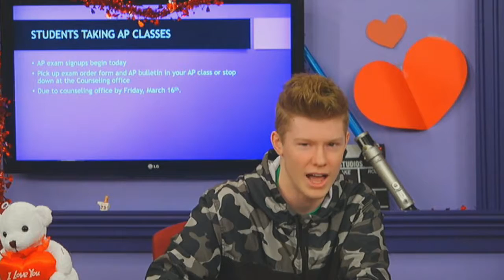2018 02 05